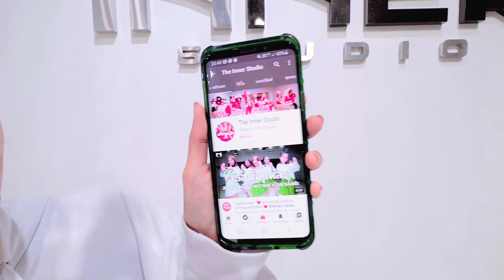[สอนเต้น] "เธอนั่นแหละ" ❤️ BNK48 x Grab (Can you…?)